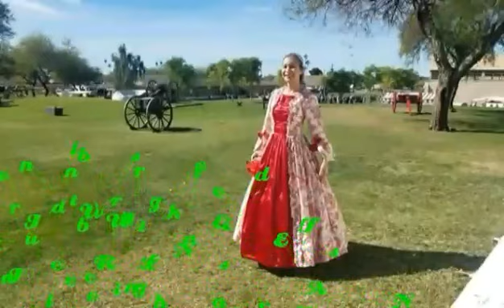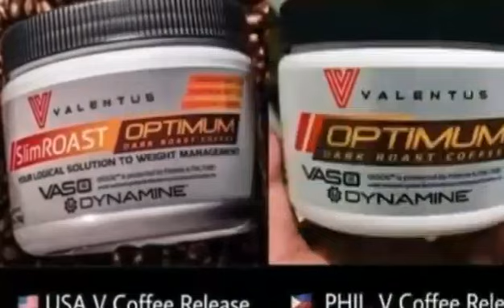Civil War Reenacment in Yuma, Arizona. Ball Gown Vintage Dress / Love Beats Non-Copyright (VALENTUS)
Creator name:Jane Santa Ana
ValentusProducts & ValentusBabe Travel to spread Business☕